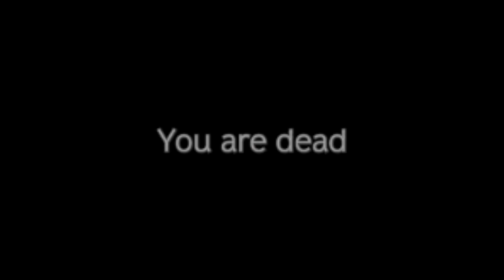DayZ 1.21 Crossbow Event - CASTLE ATTACK!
Game Description:
DayZ is a survival video game developed and published by Bohemia Interactive. It is the standalone successor of the mod of the same name. Following a five-year long early access period for Windows, the game was officially released in December 2018, and was released for the Xbox One and PlayStation 4 in 2019.